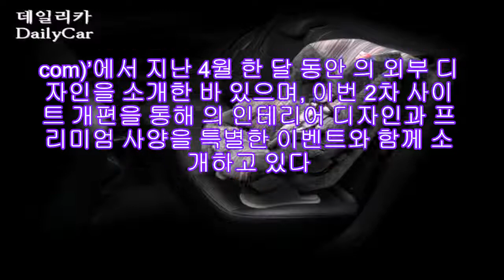뉴 SM3 ″확 바뀌었다″..준중형車 돌풍예고 |카24/7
르노삼성자동차가 2002년 9월 출시된 이래 7년 만에 풀체인지 된 준중형 세단 \'뉴 SM3\'의 실내 디자인을 세계 첫 공개했다.

르노삼성은 14일부터 \'뉴 SM3\'의 인테리어 디자인과 프리미엄 사양을 ‘뉴 SM3 웹사이트 최초 공개하고, 다음달 10일까지 한 달간 ‘생각이 다른 프리미엄, 뉴 SM3’ 이벤트를 진행한다.

뉴 SM3는 지난 2009 서울모터쇼에서 ‘가장 사랑 받는 승용차’로 선정된 바 있다.

‘뉴 SM3 웹사이트’는 ‘생각이 다른 프리미엄, 뉴 SM3’라는 주제로 더욱 넓어진 \'뉴 SM3\'의 실내공간과 인테리어 디자인, 그리고 프리미엄 사양을 처음으로 선보이면서 기존의 준중형 차량에서 볼 수 없었던 \'뉴 SM3\'만의 즐거움을 선사하고 있다.

\'뉴 SM3\'의 뒷좌석 무릎공간은 동급 최장의 휠 베이스 (앞, 뒤 휠 간격)로 중형차 급의 공간을 확보해냈다.

이와함께 국내 최초로 리모콘으로 선곡하는 기능을 더한 \'블루투스 MP3 스트리밍 및 오디오 리모콘\'을 장착하고, \'좌우 독립 풀 오토 에어컨\'과 \'보스(Bose) 사운드 스템\', 그리고 \'운전석 파워시트\', \'원터치 세이프티 파워 윈도우\', \'리어 에어 벤틸레이션(뒷좌석 공조 기능)\'가 동급 최초로 적용됐다. \'ISOFIX 유아용 시트 고정장치\'는 동급에서 유일하게 적용됐다.

\'뉴 SM3 웹사이트’에서는 프리미엄 사양을 확인한 뒤 응모에 참여할 수 있는 ‘생각이 다른 프리미엄, ’ 이벤트도 동시에 진행한다.

다음달 10일까지 이벤트를 진행하고, 추첨을 통해 120만원 상당의 니콘 D5000 카메라(3명), 50만원 상당의 하나투어 여행상품권(5명), 그리고 맥스무비 영화 상품권(50명) 등 푸짐한 경품을 당첨자에게 증정할 예정이다.

한편, ‘ 웹사이트 지난 4월 한 달 동안 의 외부 디자인을 소개한 바 있으며, 이번 2차 사이트 개편을 통해 의 인테리어 디자인과 프리미엄 사양을 특별한 이벤트와 함께 소개하고 있다.